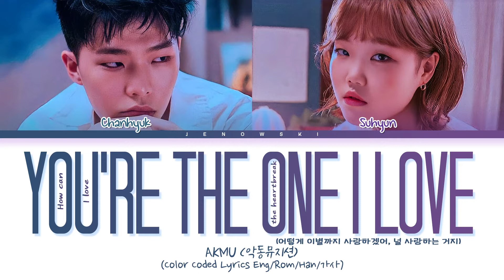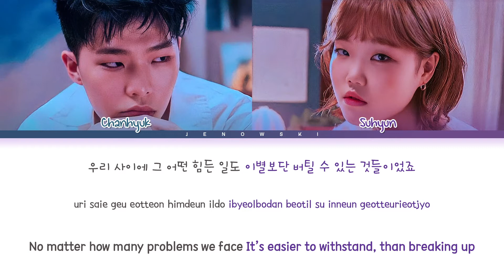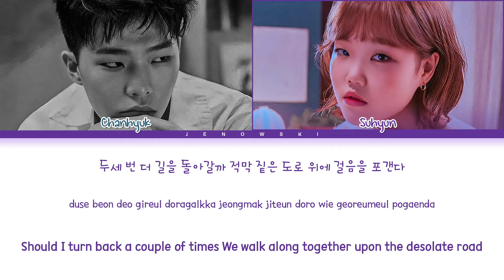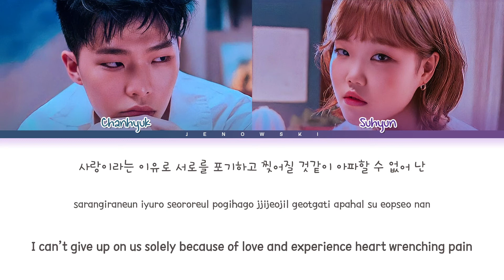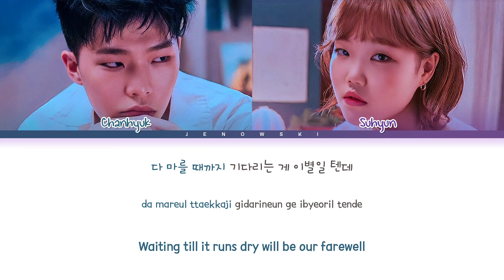AKMU (악뮤) - 'How can I love the heartbreak, you're the one I love' (Color Coded Eng/Rom/Han/가사)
• Artist: AKMU (악뮤)
• Song ♫: 어떻게 이별까지 사랑하겠어, 널 사랑하는 거지 (How can I love the heartbreak, you`re the one I love)
• Album: SAILING
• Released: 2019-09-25